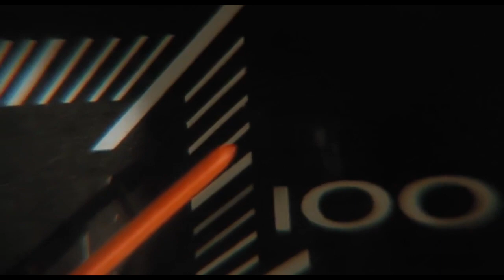Bad Drivers Find Me Compilation - June 5-10, 2016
Hope you enjoy this week's video!  A little tease of my new chest-mount camera for motorcycle rides.  Should add a new dimension to my clips.

*** BEST VIEWED FULL SCREEN IN HD ***

INTRO CLIP CREDITS - "DUEL":
Universal Studios (1971)
Starring: Dennis Weaver, Jacqueline Scott, Eddie Firestone |
Director: Steven Spielberg
Produced by: George Eckstein
Writers: Richard Matheson (screenplay), Richard Matheson (story)